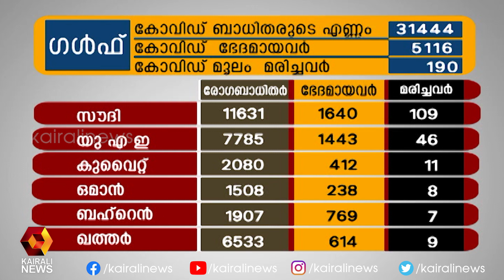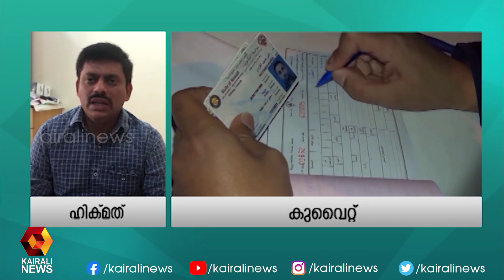കോവിഡ് 19 : ദുബായിൽ നിയന്ത്രണങ്ങൾക്ക് ഇളവ് | Kairali News